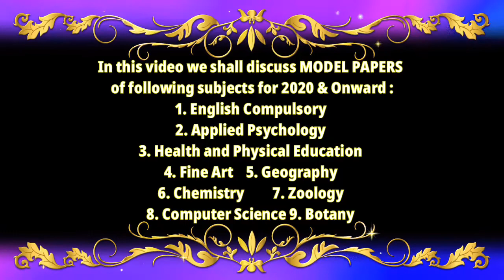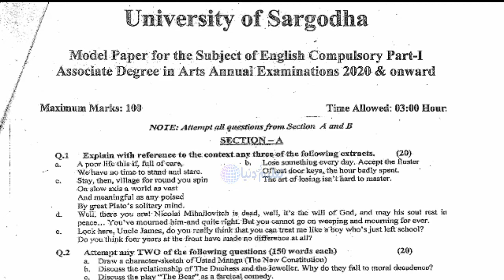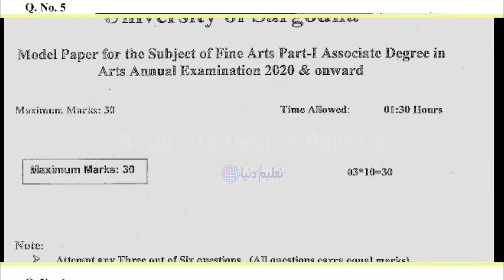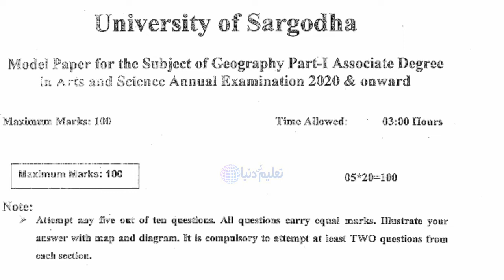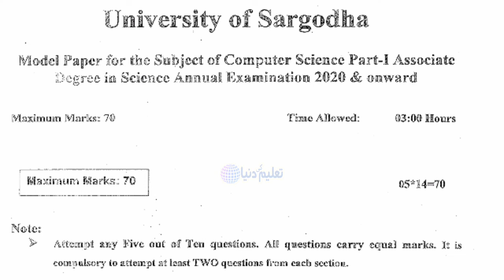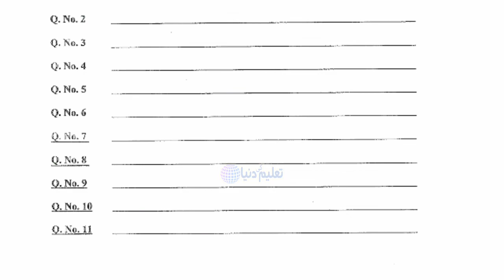adp model papers part one, adp exam preparation, adp program in pakistan, sargodha university papers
1. my 1st rank video of taleemkidunya :
(Published on 19 Aug 2019)

2. my 2nd rank video of taleemkidunya :
(Published on 28 Sep 2019)

3. my 3rd rank video of taleemkidunya :
(B.A Arabic Optional Paper A&B Punjab University)

4. my 4th rank video of taleemkidunya :
(B.A English Syllabus UOS)

5.my rank videos of taleemkidunya
( B.A Admission 2020 UOS )

🙌 my Viral video of taleemkidunya :
(4.1 K Views within 06 Months)

👍  my Trending video of taleemkidunya :
(teleschoole PTV Cable Channel)
(Published on 14 April 2020)

Developed by MR. HABIB-UR-REHMAN